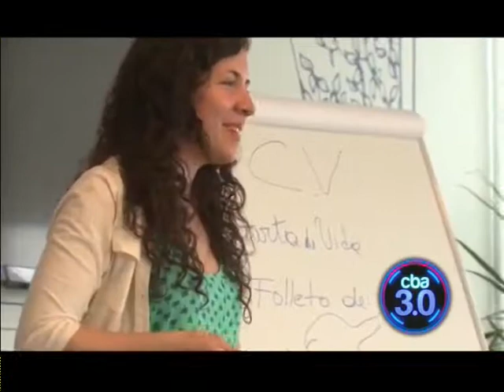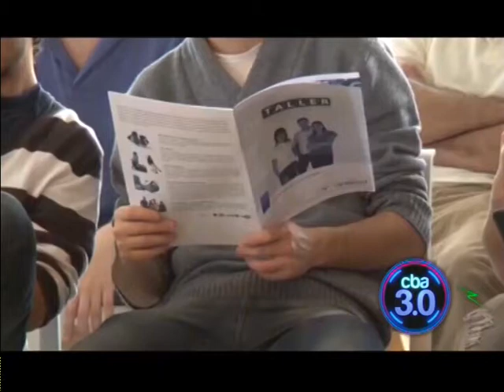Programa Nativos Digitales de Mercado Libre, en Cba 3.0 (28/08/2014)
El Programa Nativos Digitales que impulsa MercadoLibre.com en Córdoba tiene como objetivo capacitar jóvenes en Programación. La idea es que puedan aprender lenguaje JAVA y ANDROID para tener una rápida salida laboral en un área que necesita cada vez más recursos humanos.